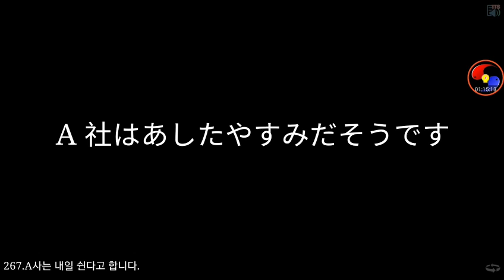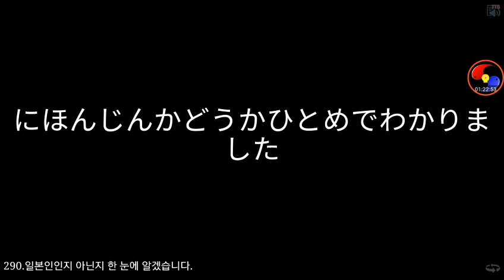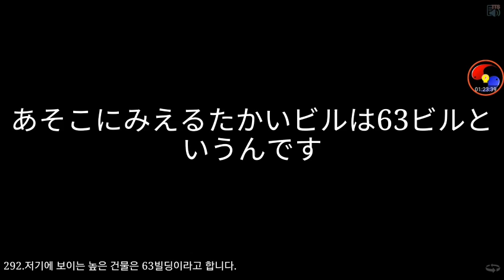일본어 기본 293 문장 - 구글 플레이에서 "슬러디"로 검색하세요